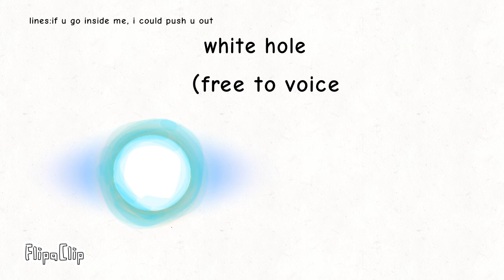part 2 of hiring people for my object show!